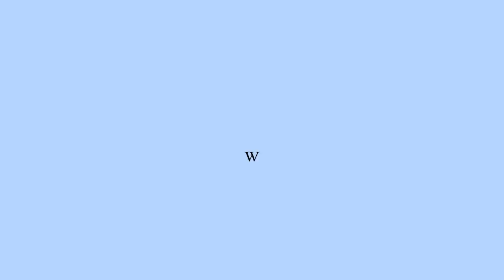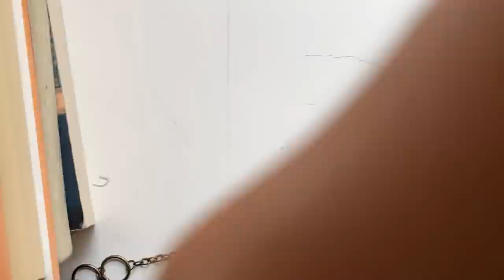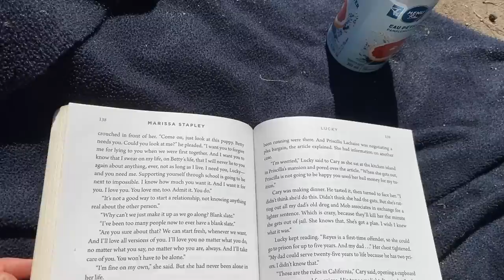what I do when I'm bored